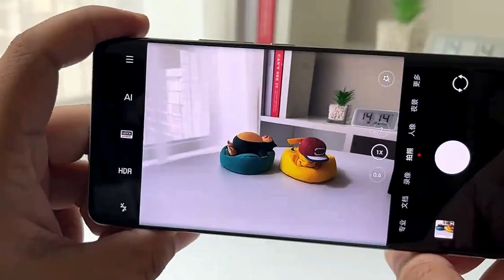Xiaomi mi 12S Ultra Unboxing is better then Samsung S22 Ultra